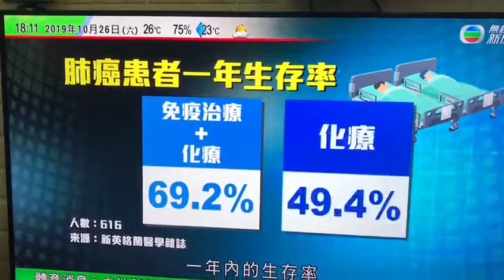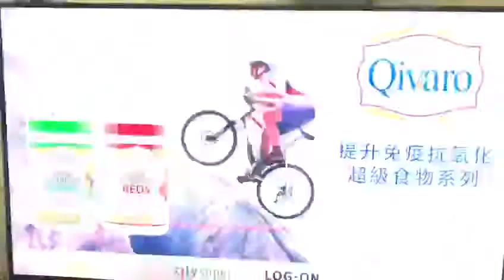Gqiq.H 肺癌最新醫療好藥物 10.2019.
‎JH  傳來的好影片